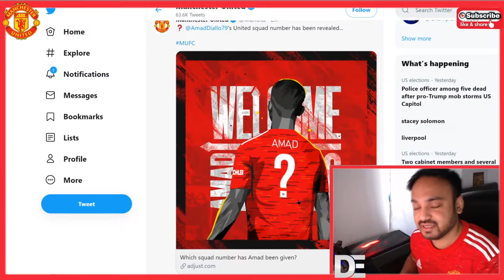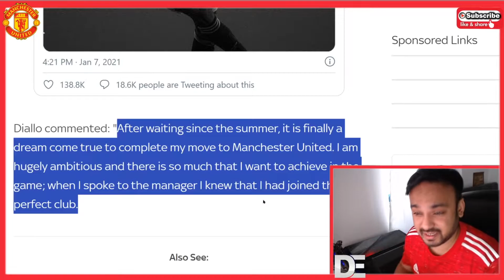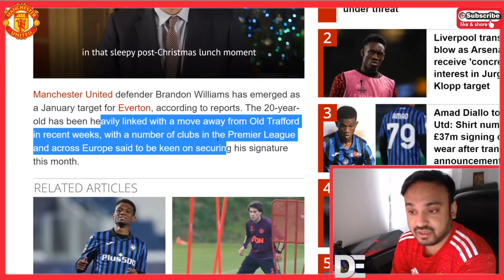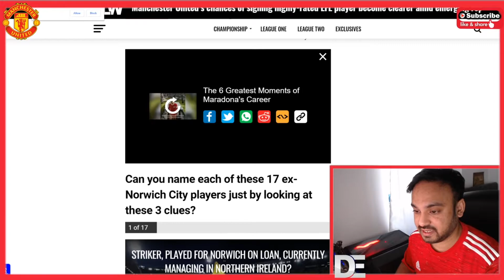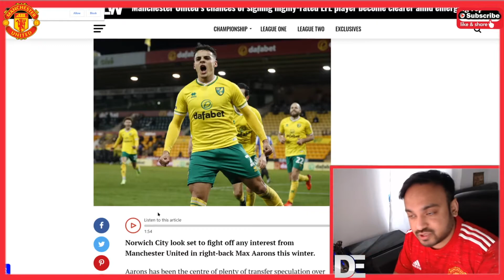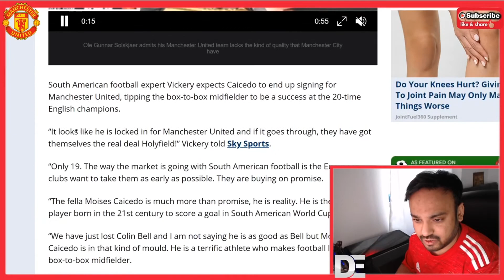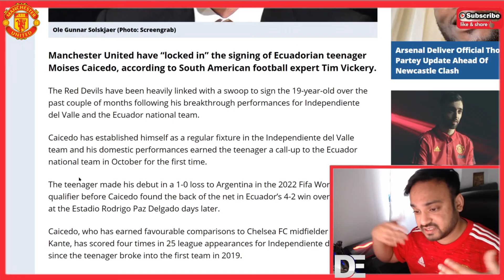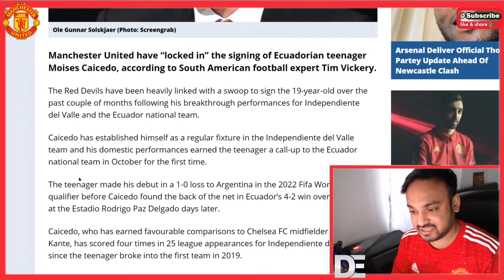MOISES CAICEDO TO MAN UNITED! DIALLO CONFIRMED! - LATEST MAN UNITED NEWS NOW!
Manchester United are looking to bring in Moises Caicedo to Old Trafford. Also Amad Diallo transfer is confirmed and will wear the number 19 shirt in the Latest Manchester United news. Also Brandon Williams to Everton, Phil Jones and Jesse Lingard to Newcastle and Max Aarons to Man United transfer latest.
This is the latest Manchester United transfer news now